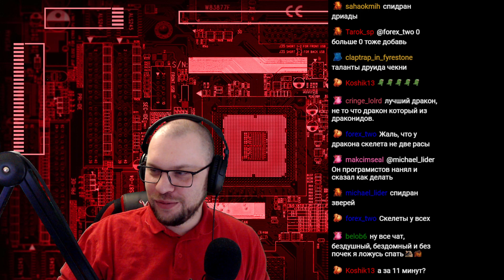ГЕРОЙ, КОТОРОГО МЫ ЗАСЛУЖИЛИ ★ Legend of Keepers • 42